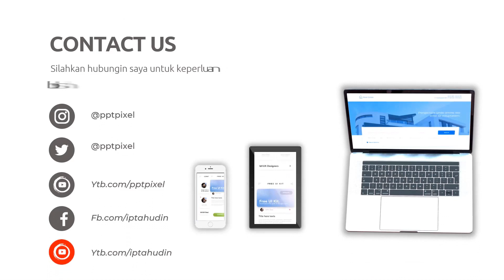Video Promosi Nasi box Tasyakuran, Berkah Catering, iklan catering, Ayam Kremes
Jasa Edit Video Promosi Nasi box Tasyakuran, Berkah Catering, iklan catering, Ayam Kremes atau